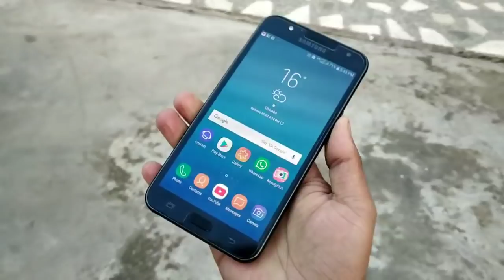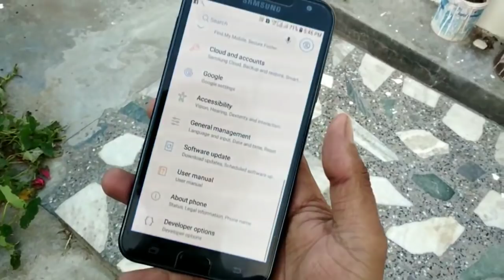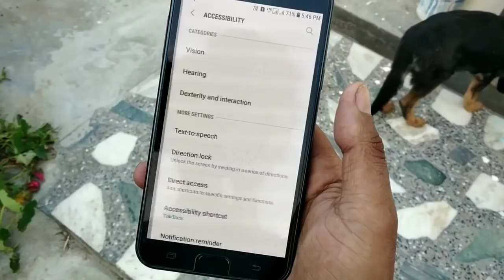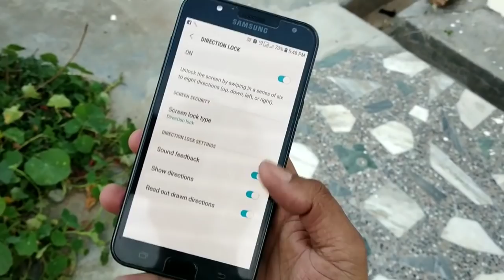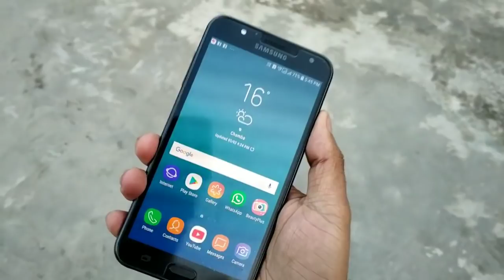Hidden Feature ka baap || 2019 latest feature Any Samsung Or Android device it's awesome [HINDI]